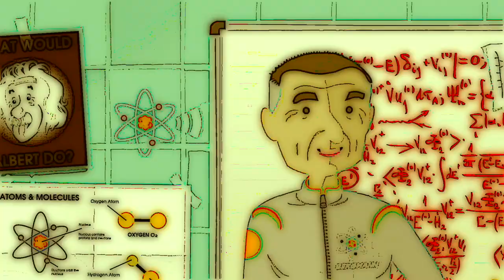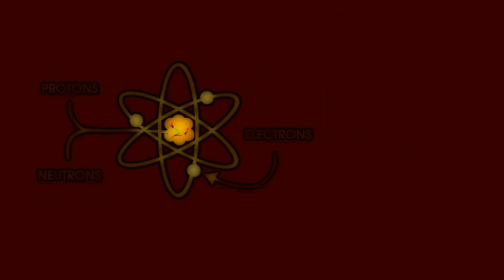How many atoms are in a grapefruit? (Scientific progressive rock)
Guitars, bass - Sergei Vlassov
Drums - Artur Galinger
Sax - Roman Korsakov

Video Edited by Artur Galinger.
Cartoon and talk are taken from TED-Ed video "Just How Small is an Atom?":

Recorded, mixed and mastered at Lindista Records OÜ and UF Records, Tartu, Estonia